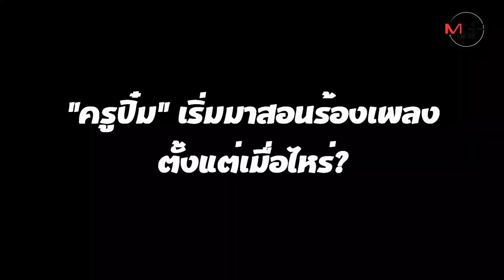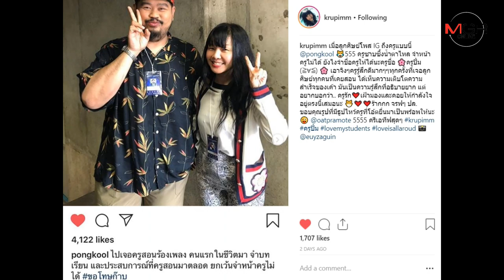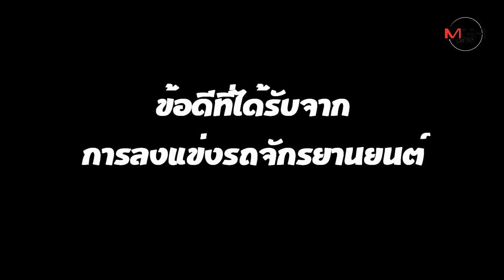เปิดใจ "ครูปิ๋ม เสาวณีย์" กว่าจะมาเป็นผู้สอนร้องเพลง สู่เจ้าของทีมแข่งรถมอ'ไซค์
ไขชีวิต "ครูปิ๋ม-เสาวณีย์ กาญจนโอฬารศิริ" หรือที่โอตะหลายคนรู้จักในนามผู้สอนร้องเพลงให้กับไอดอลสาว BNK48 แต่หลายคนคงไม่รู้ว่า จากอดีตนิสิตสาวเอกวอยซ์ ม.เกษตรศาสตร์ ผ่านมาหลายสิบปี "ครูปิ๋ม" ได้ผลิตลูกศิษย์จนกลายเป็นศิลปินแนวหน้าเมืองไทยมาแล้วหลายต่อหลายคน รวมทั้ง "แบมแบม Got7" เคยร้องคอรัสให้กับนักร้องรุ่นใหญ่มากมาย จนมาถึงจุดที่ต้องเลือกเส้นทาง? ที่สำคัญเธอยังมีงานอดิเรกในมาดสาวนักแข่งรถมอเตอร์ไซค์ ที่ผันตัวมาเป็นเจ้าของทีมแข่งชิงแชมป์ประเทศไทย อะไรเป็นแรงบันดาลใจให้ทำ? คลิ๊กชมเรื่องทั้งหมดได้ที่นี่...